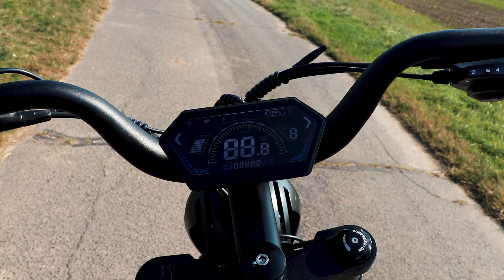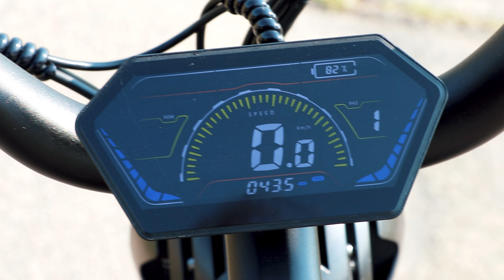CYRUSHER RANGER 2.0 | ERSTER EINDRUCK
Ich habe das neue Cyrusher Ranger 2.0 im Test. Dies ist mein erster Eindruck zum Fatbike nach ca. 10km. Enjoy!
Bei den mit (*) markierten Links handelt es sich um Partnerlinks. Ihr unterstützt mich, indem ihr über meine Links etwas kauft. Euch entstehen dadurch keine zusätzlichen Kosten.